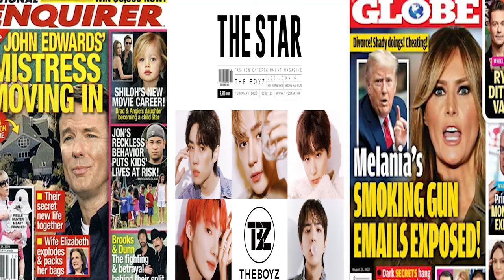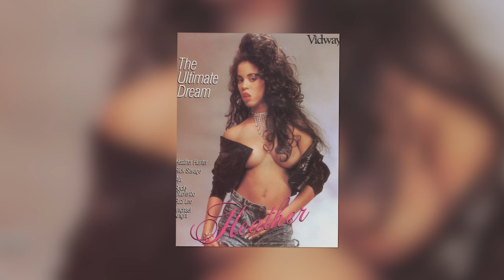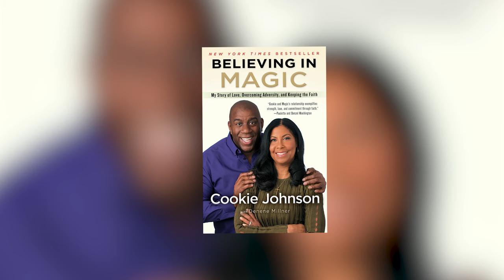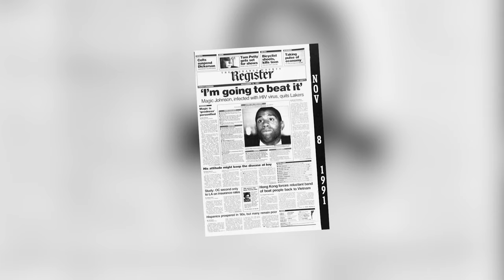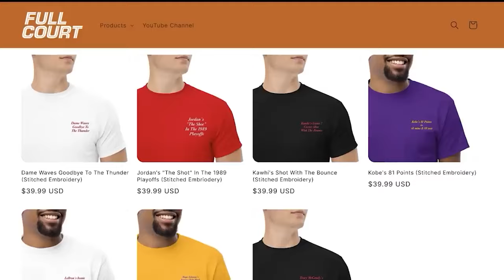The TRUTH about Magic Johnson revealed!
Beautiful Girlfriends of Magic Johnson

The Showtime Lakers' impact extended beyond the basketball court. Their electrifying gameplay, spearheaded by Magic's innovative plays and Abdul-Jabbar's unstoppable Skyhook™, brought Hollywood spectacles to Lakers games, attracting fame and attention. Magic Johnson, in particular, embraced his role as the face of the Lakers, garnering fame and attention beyond the basketball realm, which included attracting girls and attention for his personality and lifestyle

Magic Johnson is a name that rings a bell not just in the basketball court but also in the bustling streets of Hollywood. His on-court performances were nothing short of magic, indeed, earning him a spot among the greatest point guards ever. His "Showtime" style was a spectacle, a blend of record-breaking assists and dominance that left fans and opponents alike in awe. But the magic didn't stop there. Off the court, he was just as dazzling, if not more.

The spotlight of Hollywood, while adding a dash of glitz and glamour to his career, also brought its fair share of pressure. But, true to his name, Magic handled it with grace and charm. His infectious charisma was a magnet, attracting the basketball and the ladies. But hey, who could resist the charm of a man who could make a basketball dance like a puppet on a string?

As the saying goes, "Magic Johnson didn't just run the show. He was the show."

So, how good was Magic Johnson? Well, let's just say he was so good that even Hollywood couldn't resist his charm. And the women? Well, they were just part of the magic show. But remember, behind every great man, a woman is rolling her eyes.